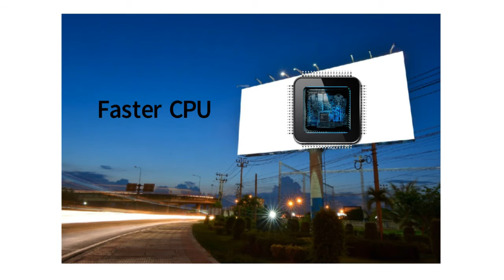Xiaomi Mi Note 2 vs Samsung Galaxy S7